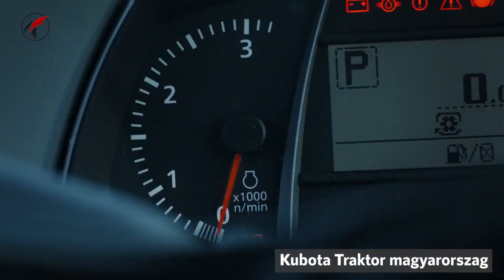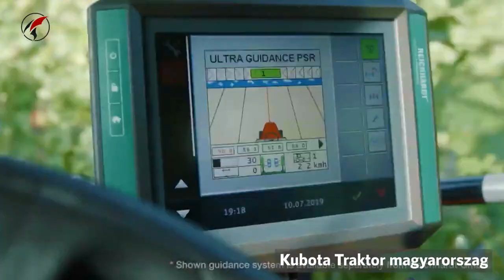Incredible Machines that are on another level - Satisfying Videos Of Amazing machines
Most Amazing and Incredible Machines - Satisfying Videos Of Amazing machines

For full acknowledgement, Please check bellow:
Thumbnail BY Mcelroy
Web:

if you are the owner and are not satisfied with this usage then please contact with us, we will act whatever you want as soon as read.